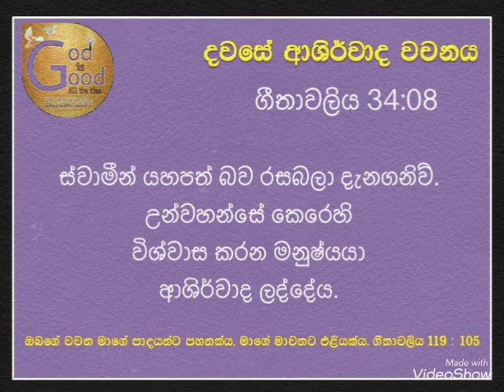07th Of August 2021 TODAY THE WORD OF BLESSINGS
ගීතාවලිය 34:08
Psalms 34:08